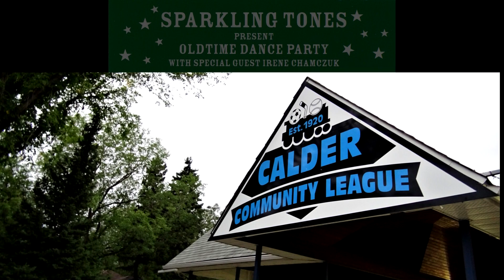Sparkling Tones Band in Bellevue & Calder 2019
Some of the band members played with Nick Hnatiuk and the Plainsmen, and similar music continues on with The Sparkling Tones.
Father-son band leaders ae Marshall Pankiw on the fiddle and son Dwayne, accordion and vocals. .